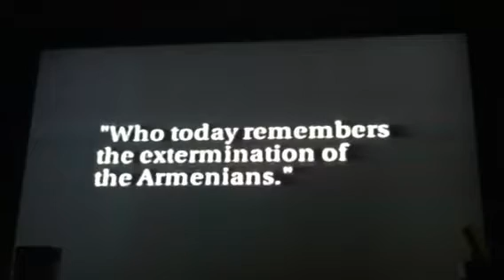And cry all trailer V-LINE productions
Directed and produced by Vatche and Vahe.

Co starring Avo Koulayan,Siamanto Maronian,Anto Atamian,Arman Nshanyan,Shahe Pandazos